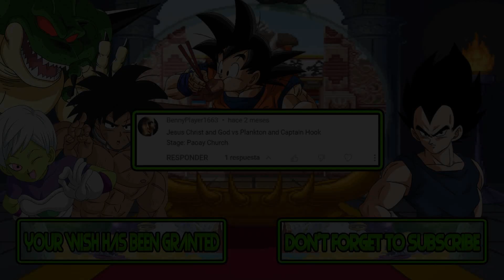M.U.G.E.N Battles | Jesus Christ/God vs Plankton/Captain Hook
Mugen Battles Jesus Christ/God vs Plankton/Captain Hook

Video Requested by BennyPlayer1663

► Downloads ◄

► Songs ◄

♪ Choujin Sentai - Jetman (NES) Music - Area B ♪

► Tags ◄